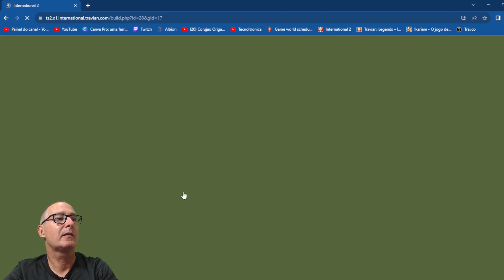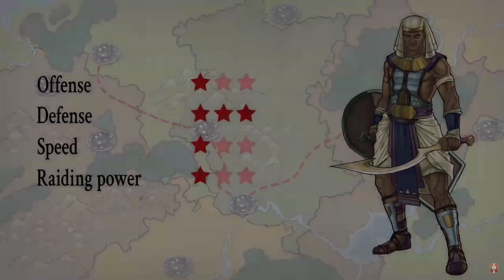Como jogar Travian dia 160 - servidor internacional 2 - Jogando como Egipcio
👉 Venha jogar este servidor com a gente, clique no link abaixo para entrar e se registrar no servidor. Se entrar através deste link, estará me ajudando.

👉 Escolha o NORDESTE para ficar próximo a nossa ally.

👉 Mande uma mensagem para nós colocarmos você na nossa ally.

👉 Acompanhe este servidor desde o primeiro dia até o último.

✅ Participe você também desta aventura.

• Jogos de estratégia online
• Jogos de estratégia gratuitos
• Jogos de guerra online
• Jogos de estratégia militar
• Jogos de construção e batalha
• Jogos de estratégia multiplayer
• Jogos de guerra medievais
• Jogos de gerenciamento de recursos
• Jogos de alianças de jogadores
• Jogos de estratégia em tempo real